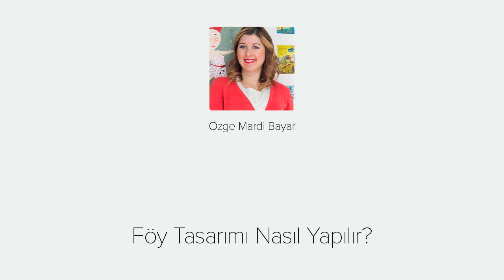01. Föy Nasıl Tasarlanır? - Hoşgeldiniz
Eğitim içeriğinde "Föy Nasıl Tasarlanır" sorusuyla başlayıp, föy tasarımı için brief alarak, fikir süreci ile devam edeceğiz. Ardından Adobe Illustrator programında bir güzellik firması için A4 boyutlarında bir föy tasarımını baskı aşamasına kadar adım adım uygulayacağız.